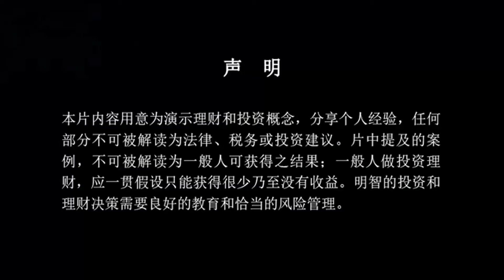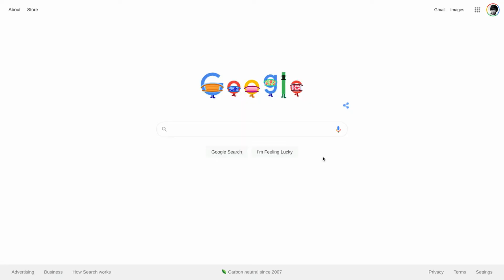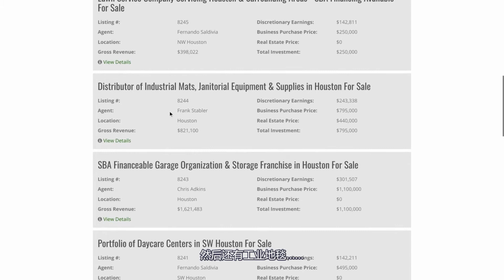为什么现在是收购生意的最好时机？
想要投资美国房地产，却迟迟不知如何决策？记得，你并不孤单，我希望成为第一个真正帮助到你的人。添加微信（ID：NAGold001），我们一起找找那个最合适你的方案。